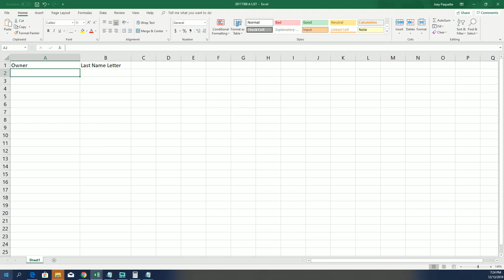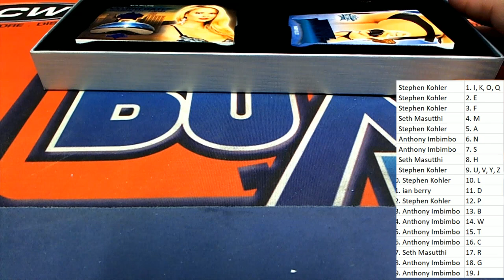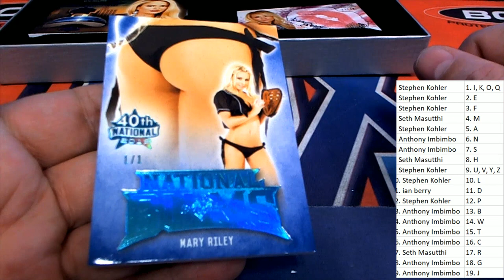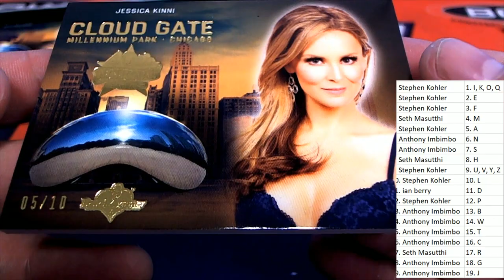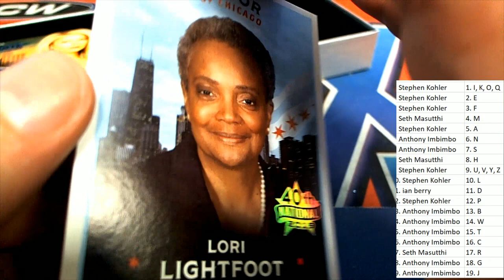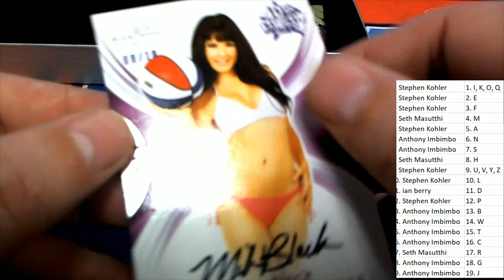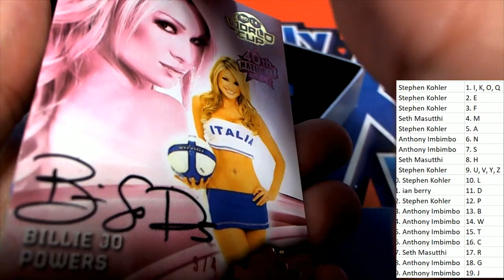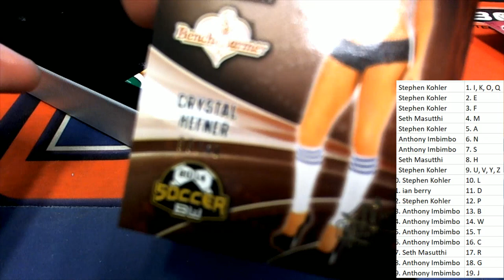2019 Benchwarmer Bean Bums Bling National Edition Box ID BENCHBUMS101